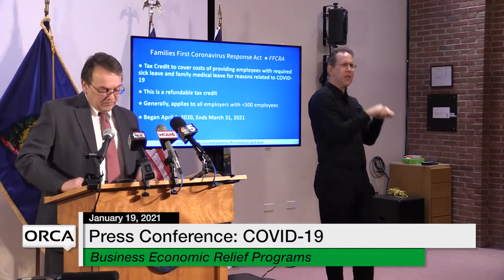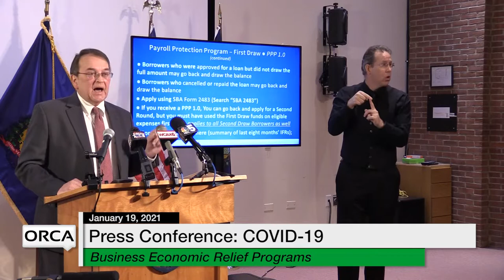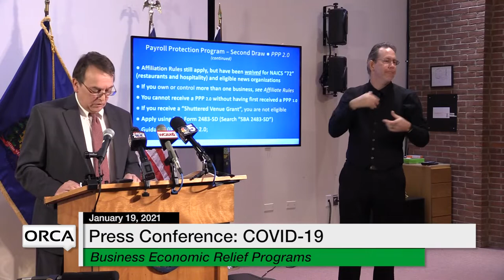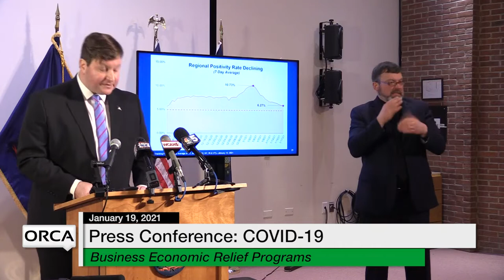Press Conference - Governor Scott and Administration Officials COVID-19 Update 1/19/2021